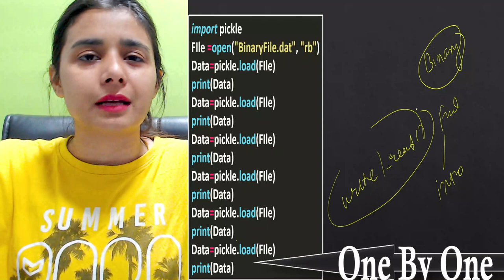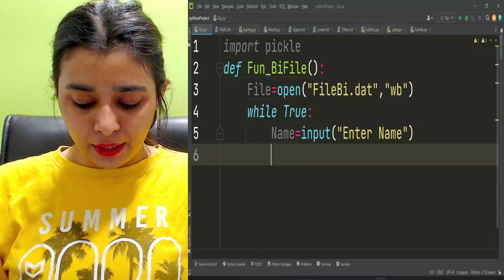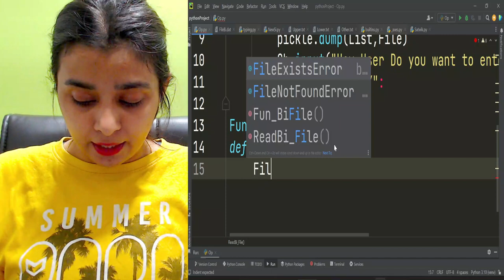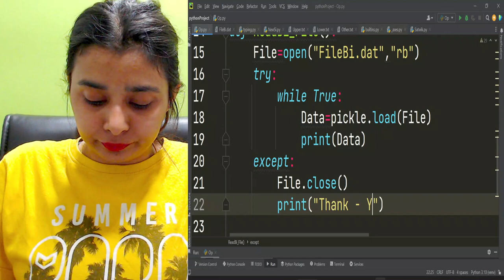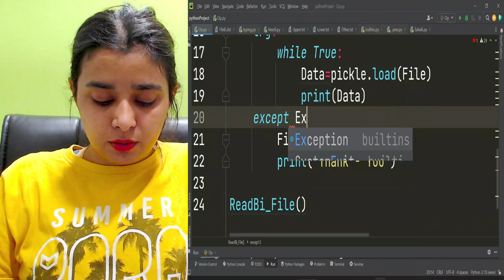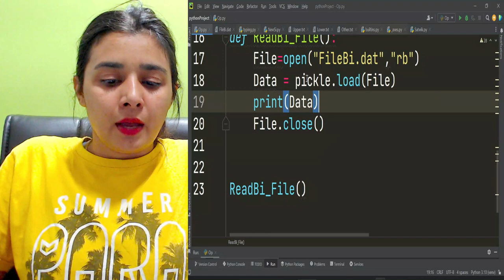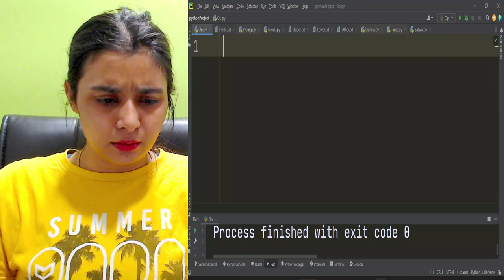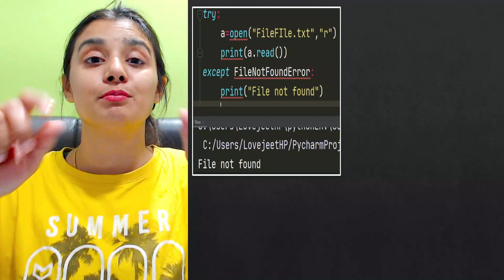File Handling - How To Write & Read Multiple Records From a Binary File | CBSE Class12 - CS